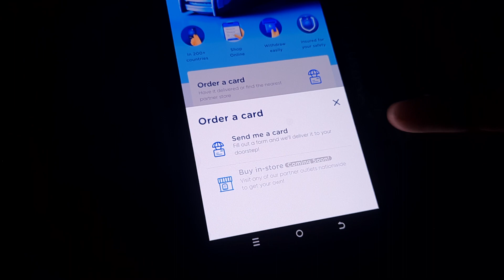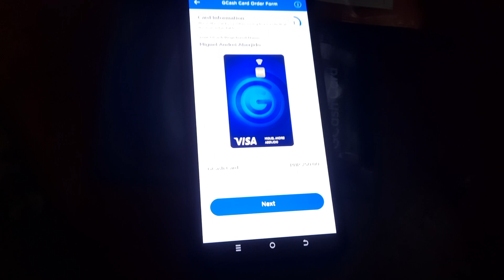How to Order GCash Card Visa